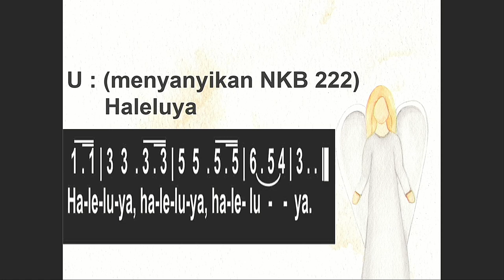Pembacaan Injil dan Homili, Kebaktian Minggu 7 Januari 2024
PF       : Pdt. Agetta Putri Awijaya
Tema : "Dikasihi dan Berkenan Kepada Allah"